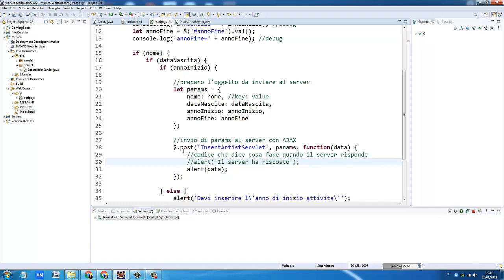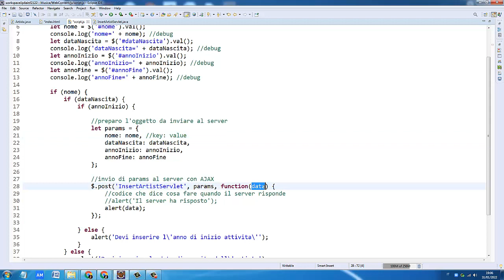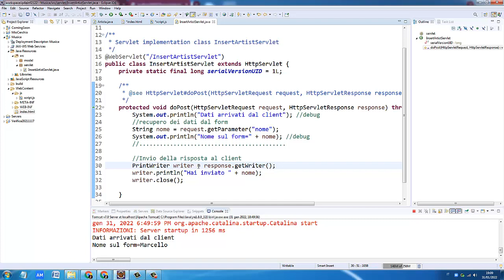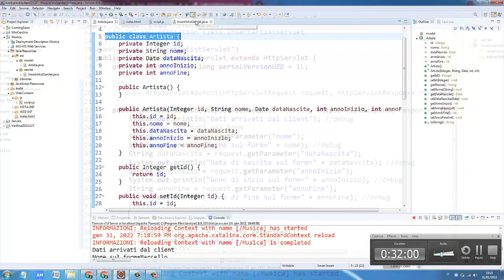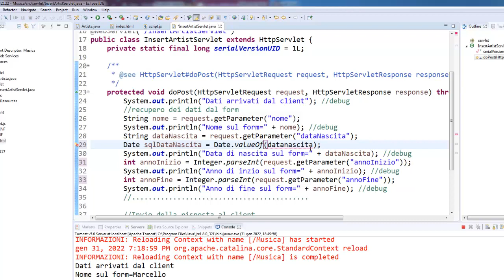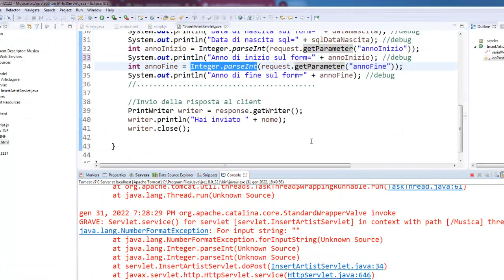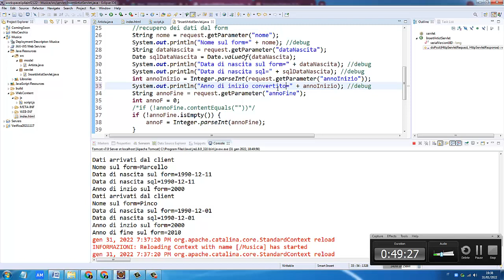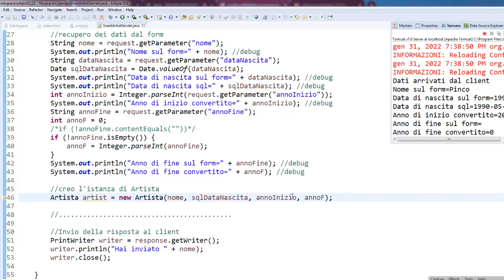Programmazione web: Progetto Musica (III) - Servlet Java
Continua lo sviluppo della web application Musica (parte III): creazione della servlet per la gestione dell'inserimento di un artista nel database.